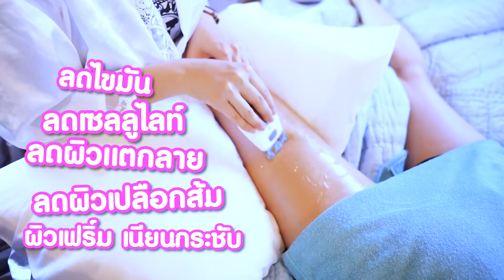ยกคลินิก มาตั้งที่บ้าน !! แฝดพาสวย หัวจรดเท้า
คลินิกก็ยังไม่เปิด หน้าก็ย้อย ย้วย ยับ ตัวก็บวม เราต้องทำอะไรซักอย่า
งแล้ว วันนี้ ภารกิจกู้ผิวเด้ง ต้องมาค่ะ

สนใจ GS SPA
สอบถามข้อมูลเพิ่มเติม ได้ตามลิงค์นี้เลยค่ะ